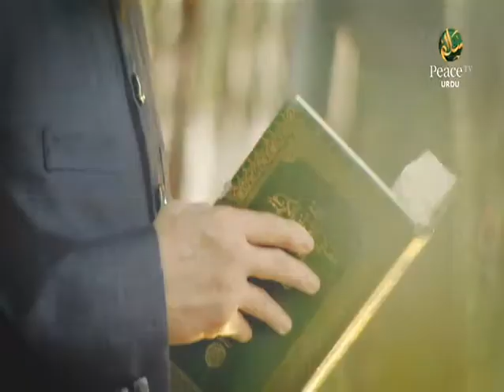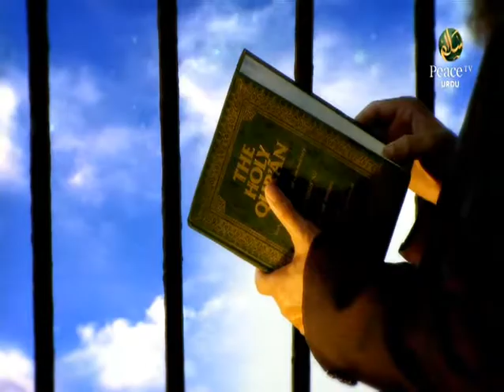Nafs Ka Tazkiya Kaise Karein, Maulana Ejaz Aslam, Part 3